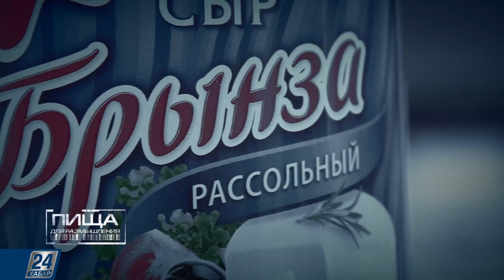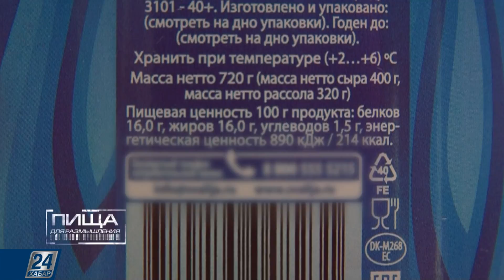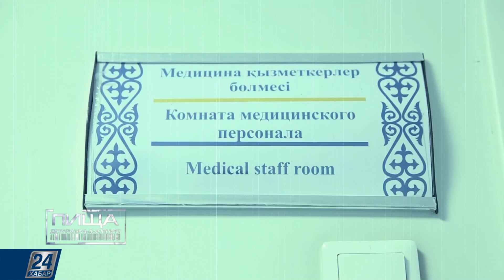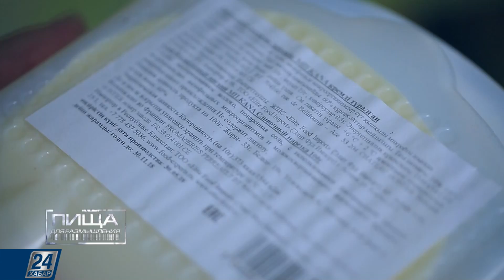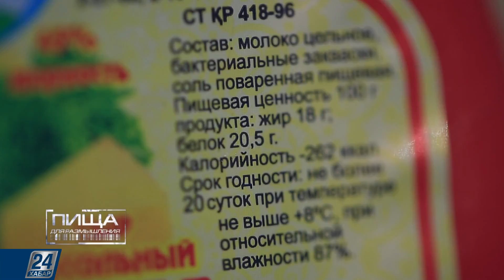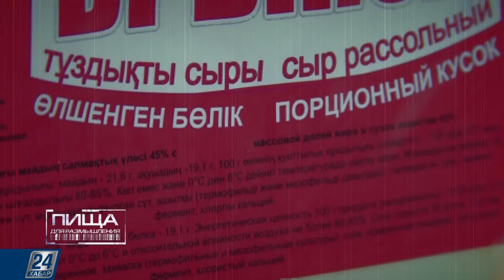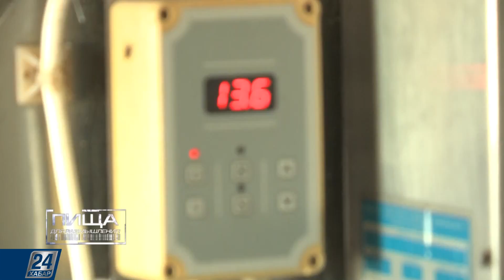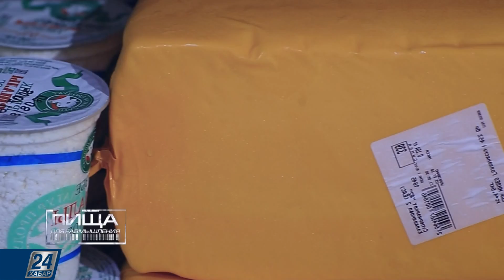Какой должна быть цена натурального сыра?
Что пытаются продать нам предприимчивые молочники под видом сыра? Может ли один килограмм сыра в магазине стоить 2 тысячи тенге, если производить сыр из молока? Если нет, то какова цена натурального продукта? Почему маркировка не отображает пальмовое масло и другие трансжиры? Как, прикрываясь брендами, обманывают покупателей? Ответы на эти и другие вопросы узнаете в нашем выпуске.